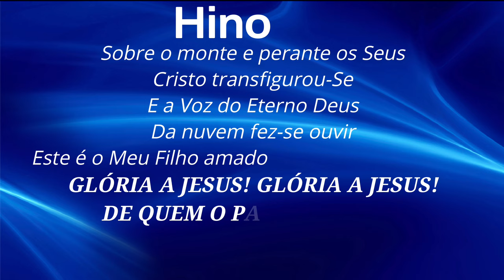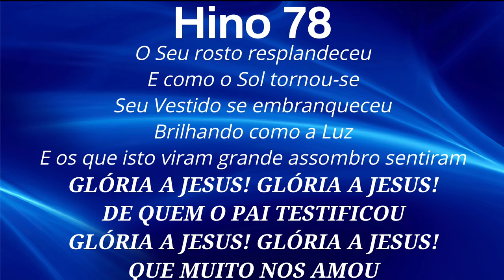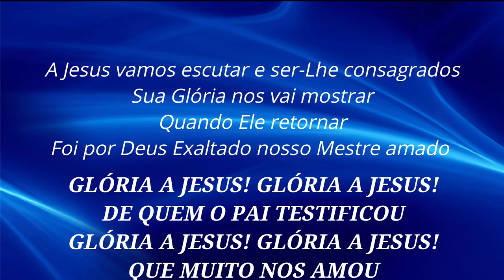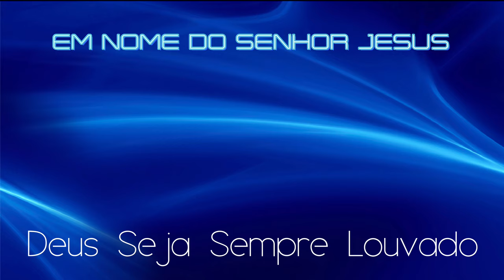HINO 78 CCB - Glória a Jesus Glória a Jesus! - HINÁRIO 5 COM LETRAS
HINO 78 CCB - Glória a Jesus Glória a Jesus! - HINÁRIO 5 COM LETRA - Hinos EXCLUSIVOS da Congregação Cristã no Brasil - CCB - Hinos de Louvores e Súplicas a DEUS.